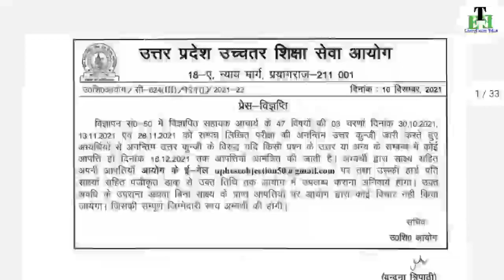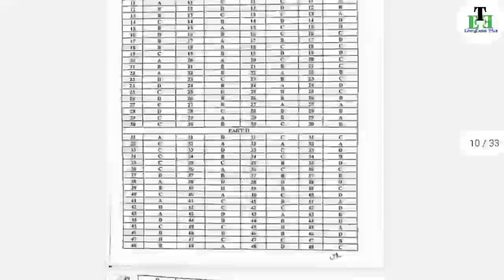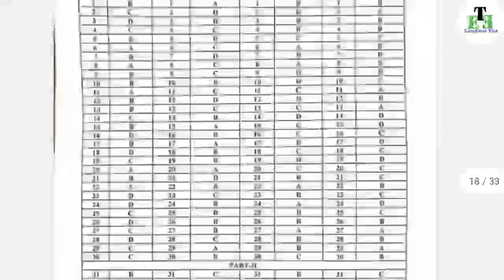Uphesc answer key 2021,assistant professor official answer key, uphesc cut off 2021, uphesc Official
Joine us -